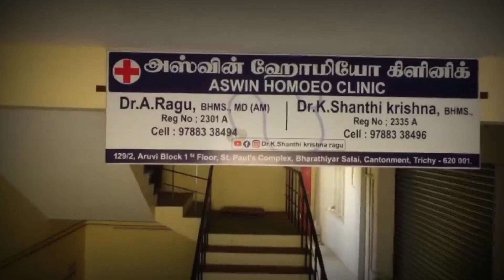🔴விஷ சரக்கு குடிப்பவர்கள் உட்பட அனைவரும் பார்க்க வேண்டிய காணொளி✅ | ulcer homeopathic treatment tamil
மருத்துவமனை முகவரி:
         அஸ்வின் ஹோமியோ கிளினிக்,
         129/2, 1வது அருவி பிளாக்,
          செயின்ட் பால் வளாகம்,
          பாரதியார் சாலை,
          திருச்சி-620 001

Dr.Shanthi Krishna Clinic Address:
         129/2, Aruvi Block 1st
          St. Paul's Complex
          Bharathiyar Salai,
          Cantonment,
          Trichy-620 001
Location Map: Trichy New Aarthy Hospital opposite Building